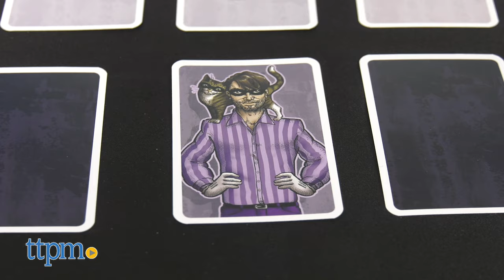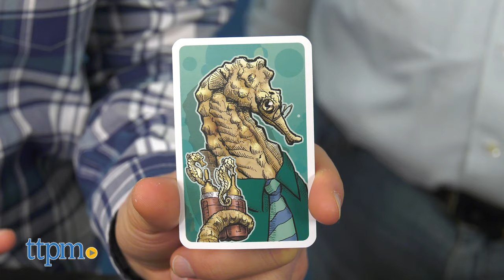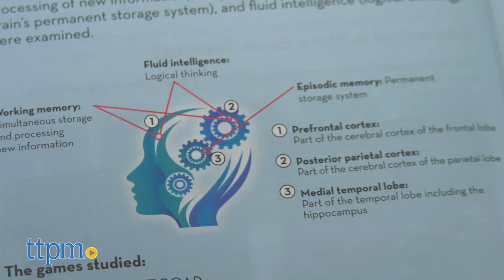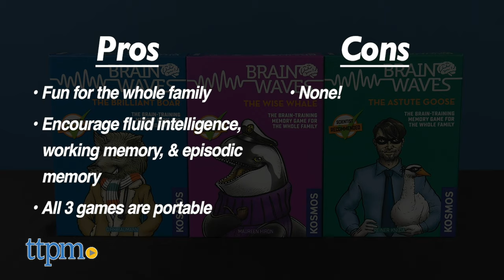Brain Waves from Thames & Kosmos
Time to exercise your brain while playing some games to strengthen your memory. Check out a trio of NEW Brainwaves memory games
from Thames & Kosmos. There's the Brilliant Boar, the Wise Whale, and the Astute Goose. All three games are easy to learn and quick to play. Watch our video and read our review for more on these terrific games. For full review and shopping info

Product Info: Brainwaves for Thames & Kosmos offers three NEW versions of exciting concentration card games. The Brilliant Boar, the Wise Whale, and the Astute Goose are all designed for ages 8 and up and each takes about 15 minutes to play.  All three games come with a book of instructions that even explain how the brain processes memory.